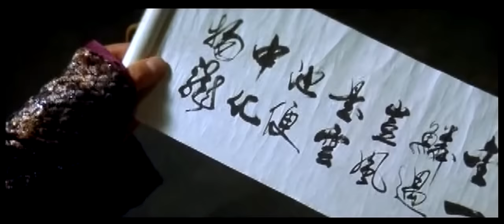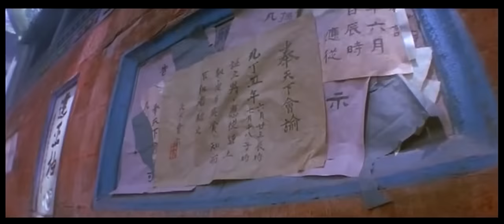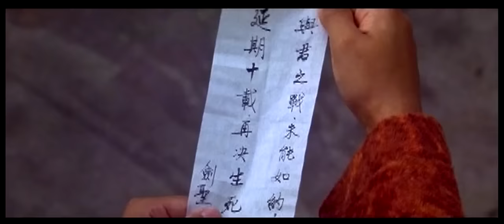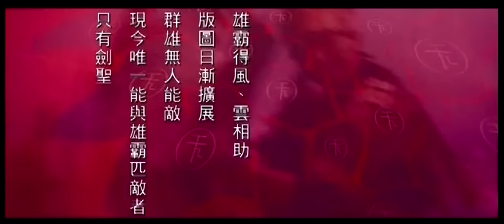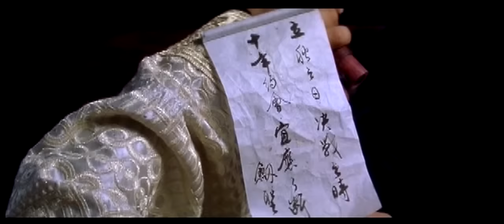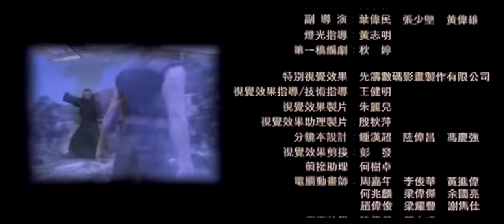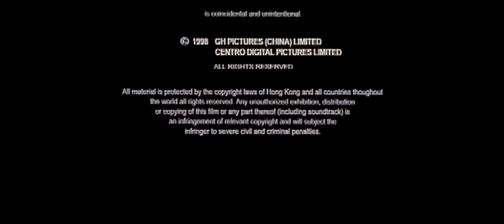ฟงหวินขี่พายุทะลุฟ้า ภาค1